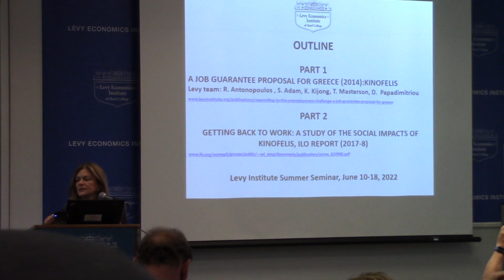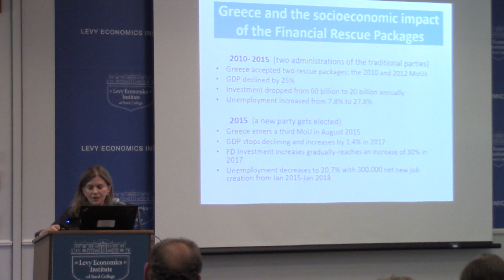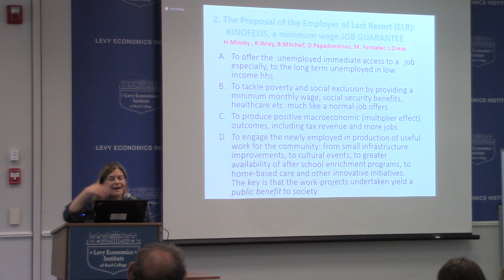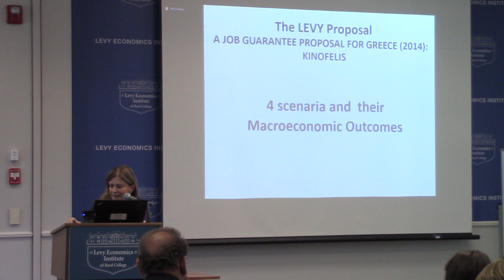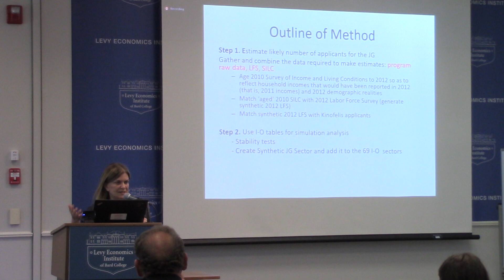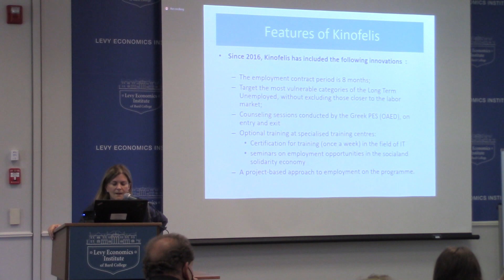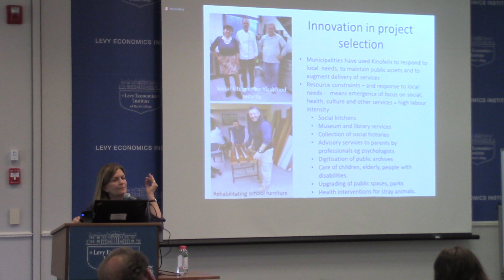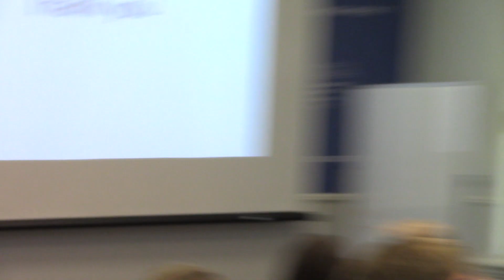The Levy Institute's JG Proposal for Greece: From Theory to Praxis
Rania Antonopoulos, Levy Institute